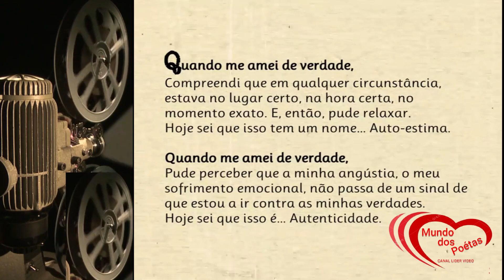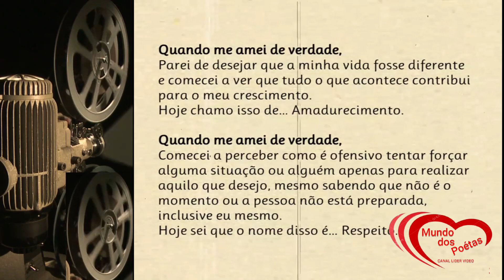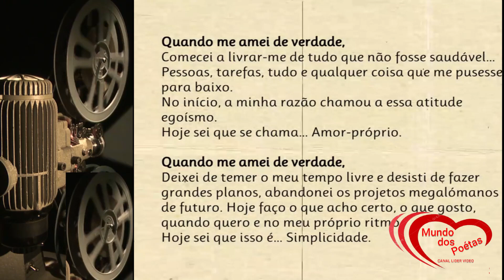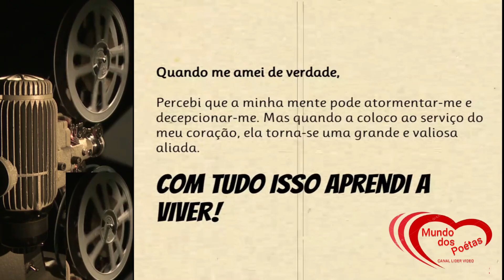Quando me amei de verdade !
video de poema